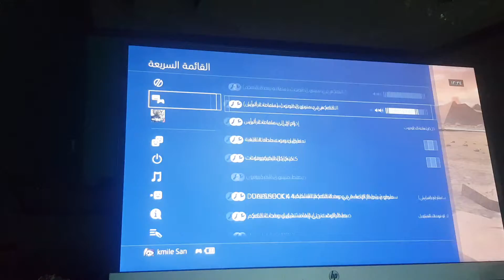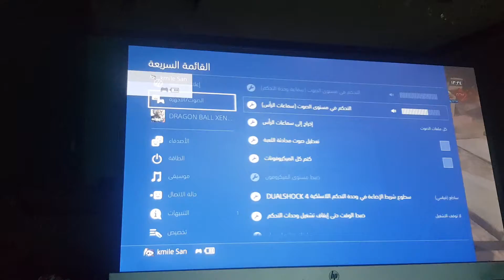DRAGON BALL XENOVERSE: 2 GAMEPLAY (Read Description)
yo what's up there everyone. it is I Ali Alsadiq Here with A New Gameplay Video Of Dragon Ball Xenoverse 2. I'm sure you are wondering why haven't I posted any video in this channel. if you think I Abandoned this Channel. you are wrong. the reason why I Didn't Post Any Videos Recently In My Main Channel And this One. you see I was busy with School Stuff, Exams, And other of that. although I Am active On Discord And Instagram. and often Active on twitter. you guys thought I would do A Gameplay of Jump Force. well. maybe another time. I promise you. if I had any free time to do anything I can. I'll be sure to record some gameplay by my phone on PS4 Or Either PC.

MAIN Channel: Ali Alsadiq The One